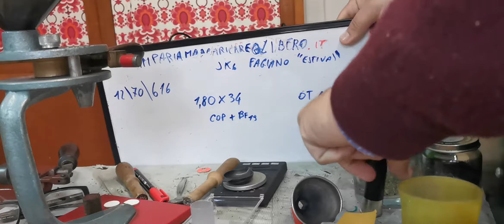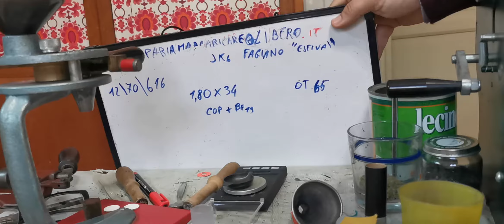322) cal 12 jk6 Fagiani estiva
declino ogni responsabilità